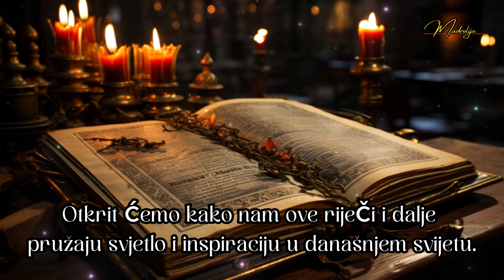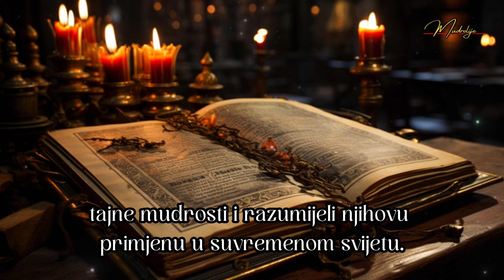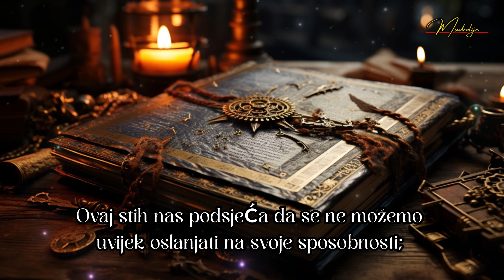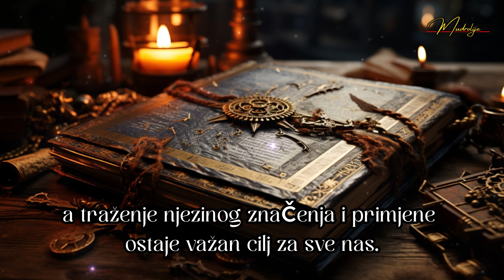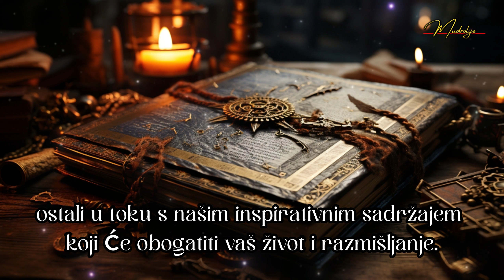Pronalazak Značenja u Starim Riječima | Mudre reči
U ovom fascinantnom video sadržaju, istražujemo duboko ukorijenjene značenja starih riječi i mudrih izreka koje su oblikovale našu kulturu i razumijevanje svijeta oko nas. Pridružite nam se dok se zajedno upuštamo u putovanje kroz vlastitu prošlosti, istražujući kako su ove riječi oblikovale naše vrijednosti, uvjerenja i način razmišljanja.

Otkrit ćemo kako su mudre riječi starih filozofa, pjesnika i mislilaca prenosile važne lekcije o životu i ljubavi, te kako su te lekcije i dalje relevantne i inspirativne za nas danas. Naučit ćemo kako su se te riječi razvijale kroz vijekove, mijenjale se s vremenom, ali ostajale duboko ukorijenjene u našem kolektivnom pamćenju.

Pronalaženje značenja u starim riječima nije samo putovanje kroz jezik, već i putovanje kroz kulturu, povijest i ljudsku psihu. Pridružite nam se u ovoj istraživačkoj avanturi i zajedno ćemo produbiti svoje razumijevanje starih riječi i mudrih izreka koje su oblikovale naš svijet. Nemojte propustiti ovu priliku za učenje, inspiraciju i refleksiju.

Podpišite se, komentirajte i lajkajte, pomozite nam da nastavimo s ovim kanalom.  🤪🤪🤪